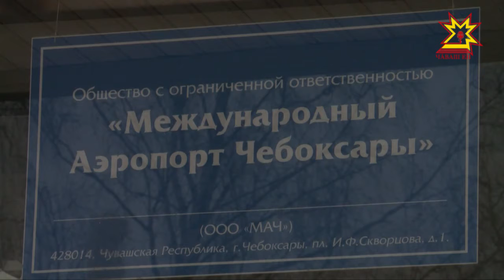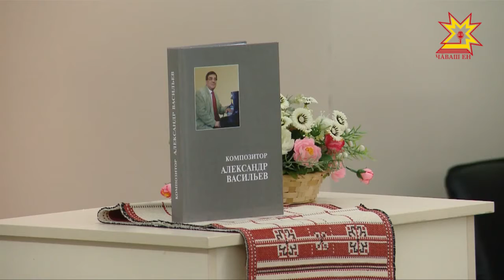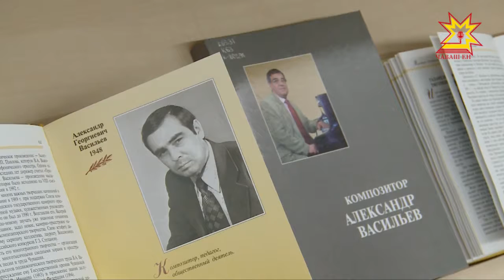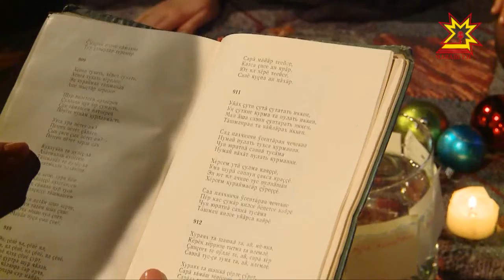Республика 10.01.2018 на чувашском языке. Вечерний выпуск